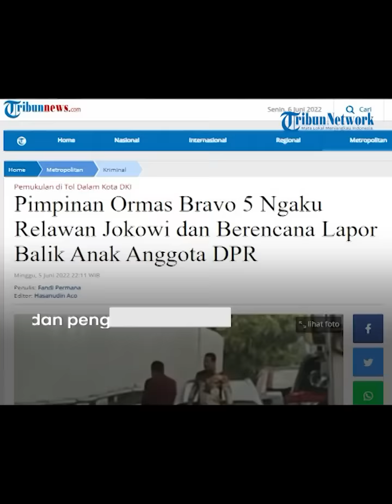Anak Politisi PDIP akan Dilaporkan Balik oleh Pemuda Bravo 5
TRIBUN-MEDAN.COM - Kasus penganiayaan anak politisi PDI Perjuangan, Indah Kurnia, Justin Frederick, di ruas tol Jakarta Selatan berbuntut panjang.

Pelaku ternyata anak dari Ketua Pemuda Bravo 5, Ali Fanser Marasabessy, Faisal Marasabessy.

Bravo 5 akan melaporkan balik Justin Frederick.

Versi Bravo 5, Justin lah yang memicu perkelahian ini.

Justin Frederick disebut mengacungkan jari tengah kepada Ali Fanser Marasabessy hingga terjadi keributan di ruas tol.